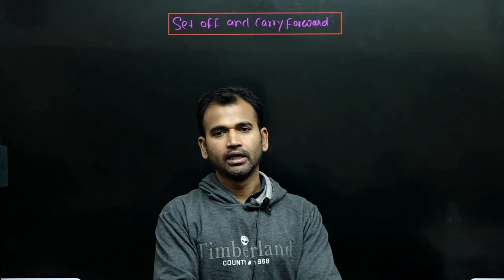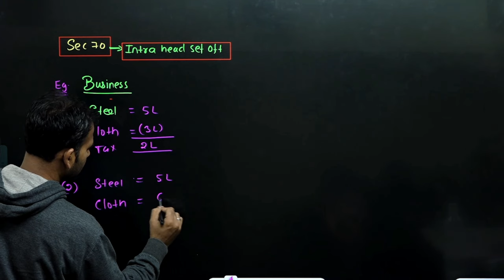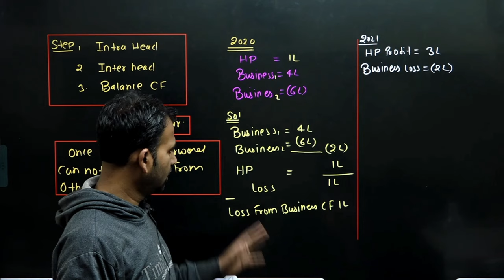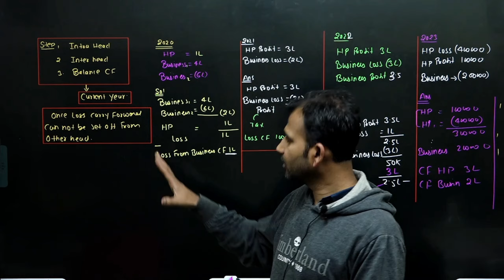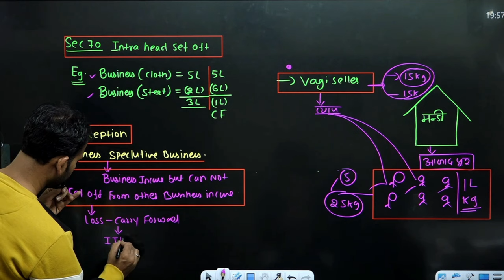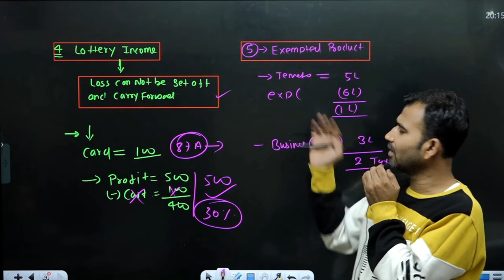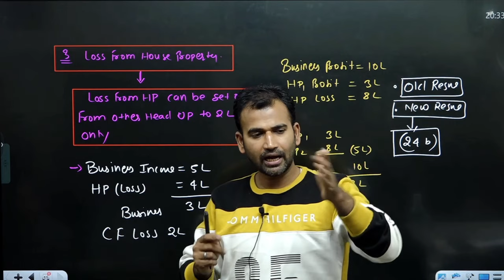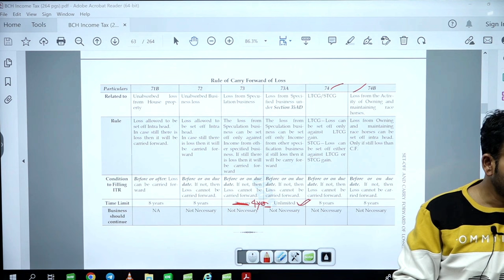Set off and carry forward complete chapter one shot | Income tax | By Anuj sir